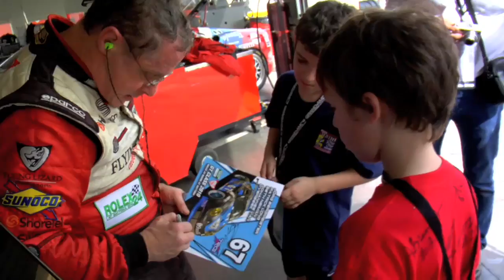Porsche Legacy at the Daytona 24 Hour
The 48th running of the Rolex 24 at Daytona marks the 42nd anniversary of Vic Elford's victory in the Porsche 907, Porsche's first 24 hour endurance win.   To celebrate the occasion, David Donohue pilots a 2010 Porsche GT3 around the Daytona road course while Vic Elford, the Grand Marshal for this year's race, tells the story of his victory for Porsche.